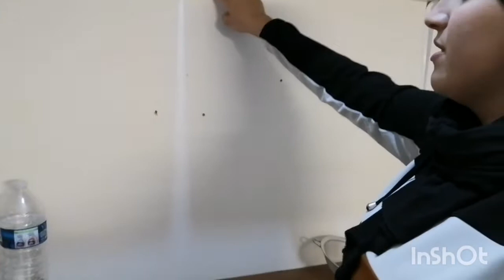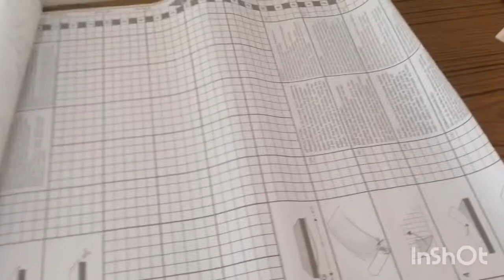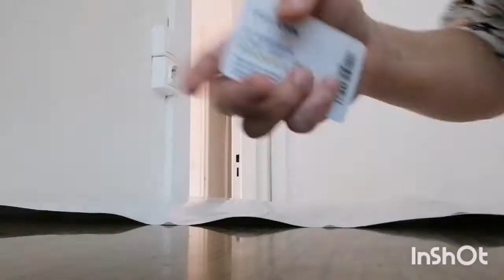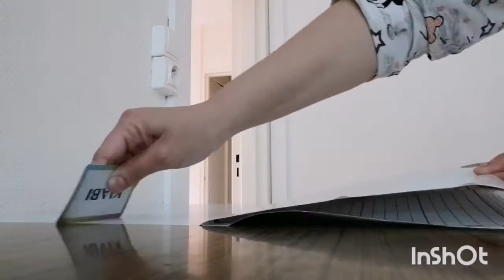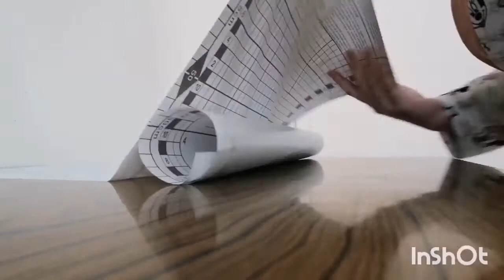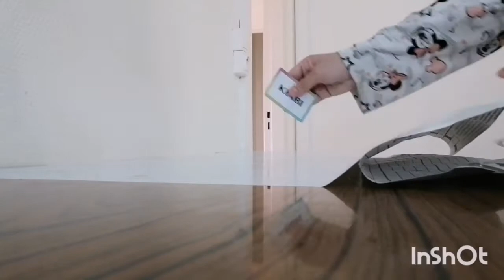اجيو دوزو معيا هذا النهار قبل الحجر الصحي الله انجينا من هذا الوباء 🤲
Instgram :cuisine_delice_fati